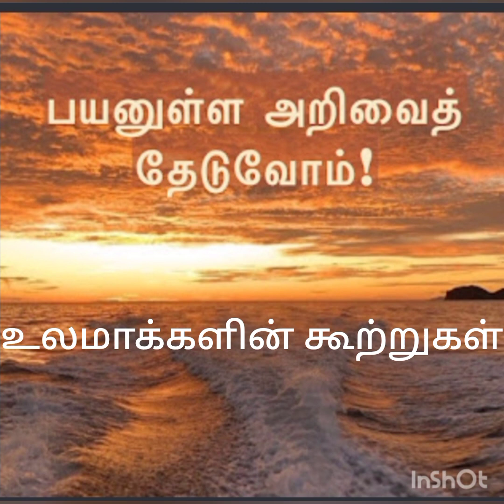பயனுள்ள கல்வியை தேடுவோம் வாங்க!